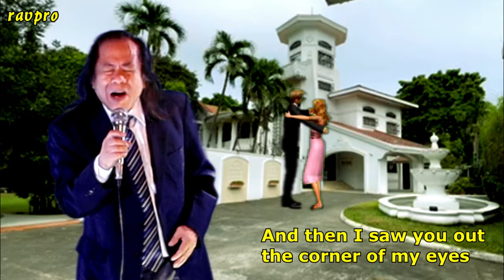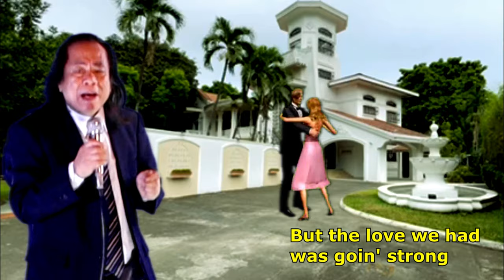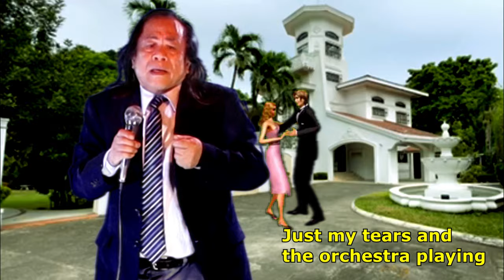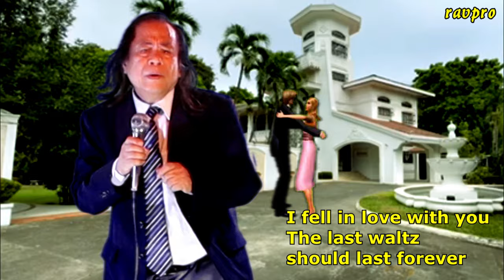The Last Waltz by Engelbert Humperdinck cover by Monchiing A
Background videos videograph by ravpro: introduction video - a party dancing in Bulawen, Palauig, Zambales; main video where Monch8ing A was singing - a couple dancing waltz in Villa Milagros, Montalban, Rodriguez, Rizal.

The following are from Wuikipedia:

"The Last Waltz" is a ballad, written by Barry Mason and Les Reed. It was one of Engelbert Humperdinck's biggest hits, spending five weeks at number 1 on the UK Singles Chart, from September 1967 to October 1967, and has since sold over 1.17 million copies in the United Kingdom.

Background
The title of the song is something of a double entendre as it refers to both the narrator's first and last dances with the woman he loves: the first dance was the "last waltz" played at the party where the two met, and the final dance signified the end of their relationship after their romance had cooled.

Chart performance
In Australia, "The Last Waltz" spent nine nonconsecutive weeks at number one.[6] In the United States, "The Last Waltz" reached number 25 on the Billboard Hot 100 chart and made the top ten of the easy listening chart.